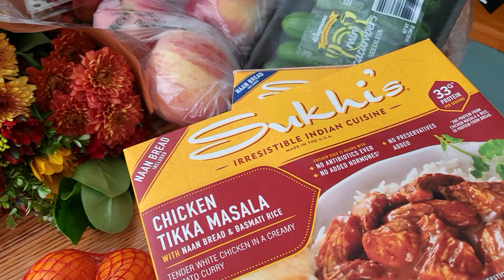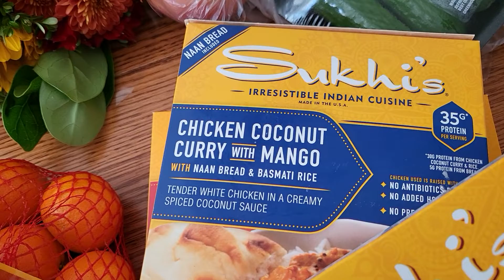Wegmans Grocery Haul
Adorable bouquet of flowers for just $8!